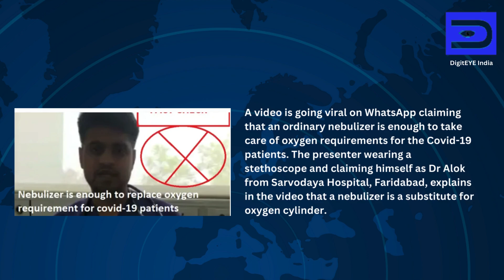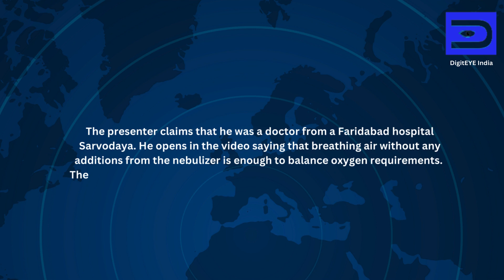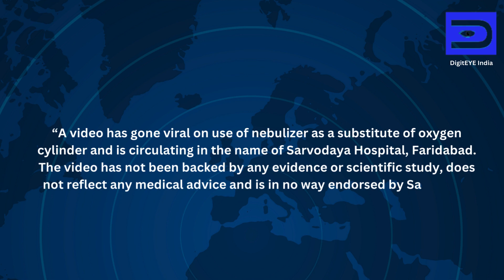Video claims ordinary nebulizer as substitute for oxygen cylinder; Here's the truth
A video is going viral on WhatsApp claiming that an ordinary nebulizer is enough to take care of oxygen requirements for the Covid-19 patients. Fact checked this claim and concluded that there is no scientific evidence for the claim that a nebulizer is enough to replace oxygen requirement and the presenter wrongly claims his credentials as a doctor.